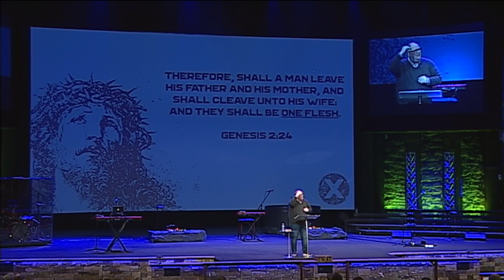2018 02 04 Mark 10:1 12